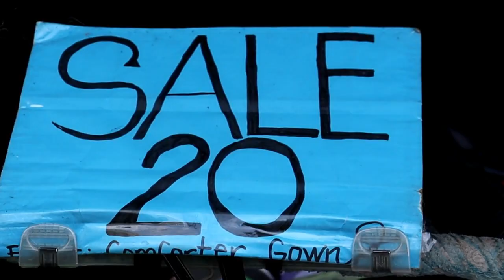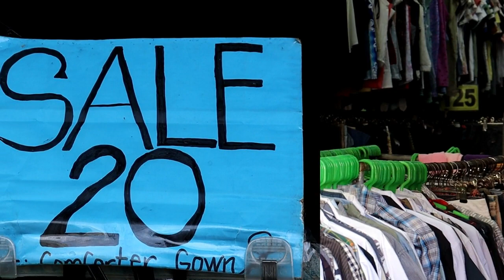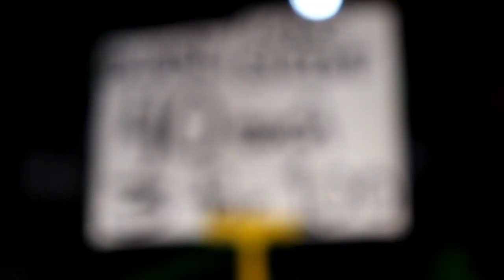Ukay-Ukay Challenge | MOE Tonight Episode 8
How to level-up your OOTD without breaking the bank? Simple lang! Raid na natin ang thrift stores around San Pablo City at mag hanap ng hidden gems na swak sa budget!

Je’iro Lazareo Live

Special thanks to:
Hon. Karla Adajar-Lajara
CFAD Pharmacy and Enterprises
To you From Me Surprise Delivery
Tiaong's Cravings Food Hub
Conti’s Neighborhood Shopper - Carlen
Voice Match Music Studio